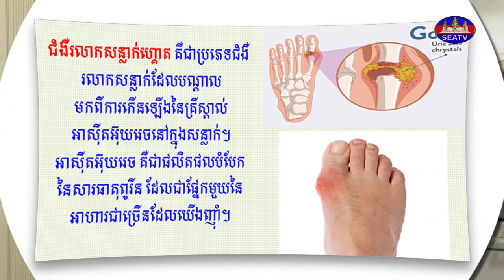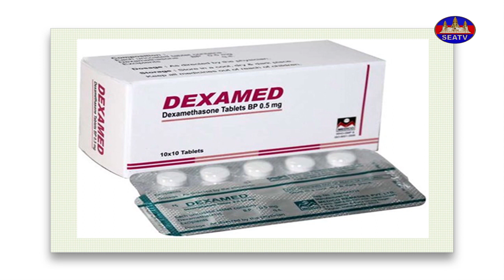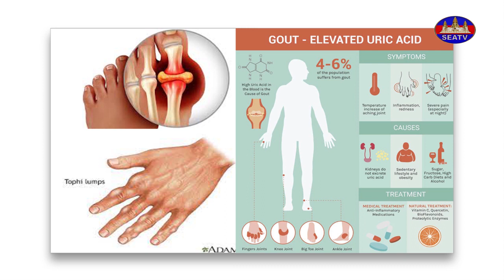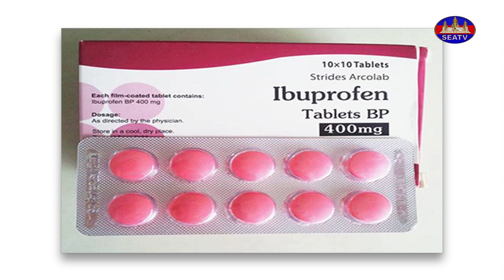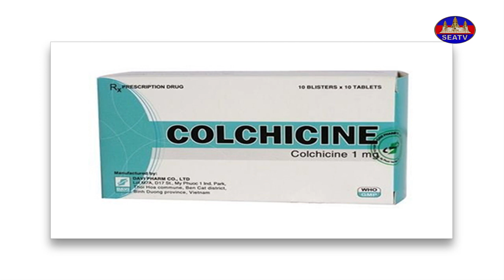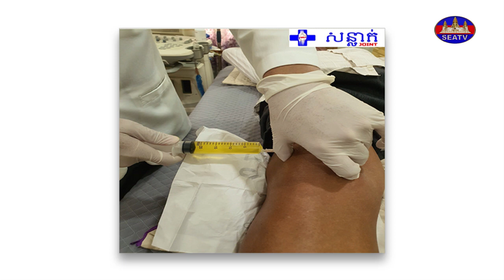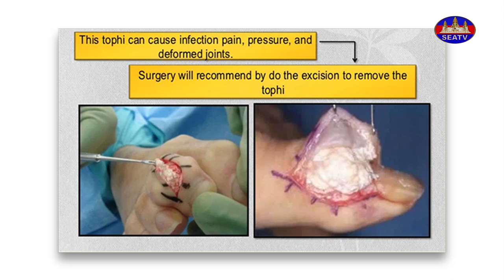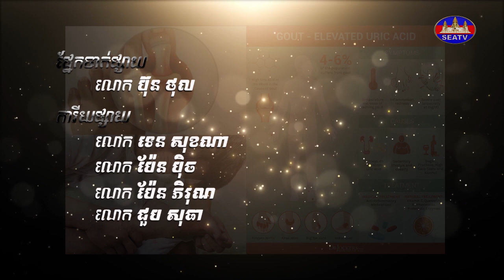សុខុមាលភាពប្រជាជន - People's Well-Being| ជំងឺរលាកសន្លាក់ហ្គូត - Gout [EPS40] 111221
កម្មវិធី៖ សុខុមាលភាពប្រជាជន - People's Well-Being [EPS40] 111221
ក្រោមប្រធានបទ៖ ជំងឺរលាកសន្លាក់ហ្គូត - Gout
ដែលចូលរួមបកស្រាយដោយ៖  លោកវេជ្ជបណ្ឌិត គឹម ដារុង
ពិធីការិនីៈ កញ្ញា ឡាយ ដាលីន
នេះជាកម្មវិធីសុខមាលភាពប្រជាជនដែលនឹងធ្វើការចែកជូននូវចំណេះដឹង ព្រមទាំងដំណោះស្រាយល្អៗដែលបានបកស្រាយ និងបង្ហាញដោយវេជ្ជបណ្ឌិតជំនាញនៅកម្ពុជា​។
©រក្សាសិទ្ធិដោយ÷ទូរទស្សន៍អាស៊ីអាគ្នេយ៍ ឆ្នាំ២០២២
(កុំភ្លេចតាមដានទស្សនារៀងរាល់ថ្ងៃសៅរ៍ ម៉ោង១៩:៣០ ដល់ម៉ោង២០:០០ល្ងាច)
MC: Miss. Lay Dalin
Programmer: Mr. Ban Chenda
Social media coordinator: Tep Reaksmey
This program is aired on every Saturday from 19:30 to 20:00 Pm
សូមអរគុណ!